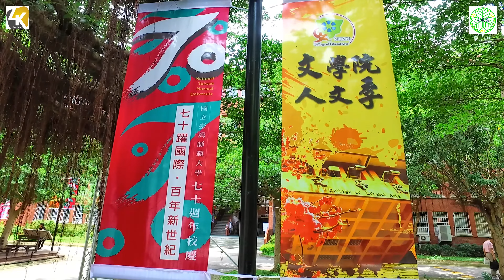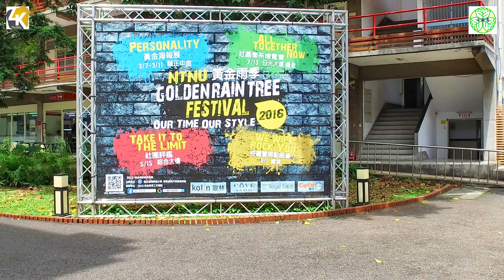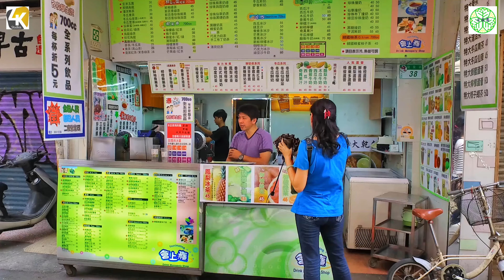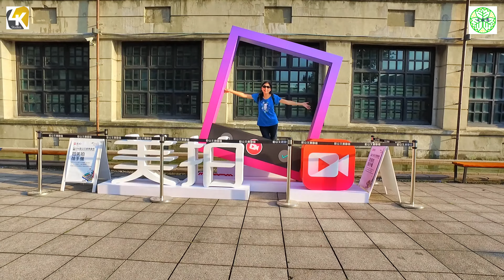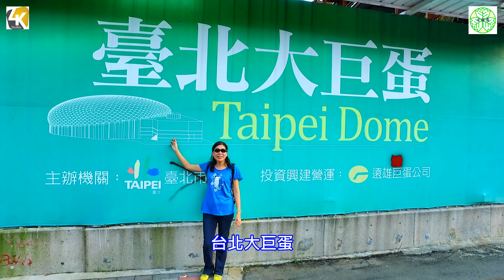2016/5/14台北之旅